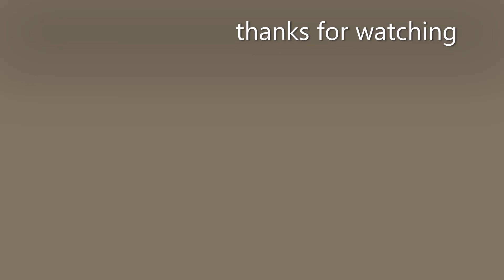Ford Bronco 2021 analysis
Ford Bronco Model 2021 is one of Ford's most popular cars.